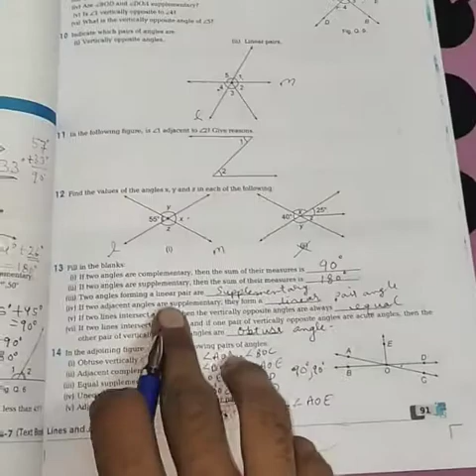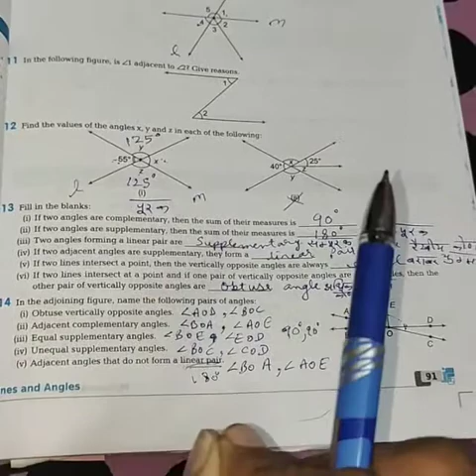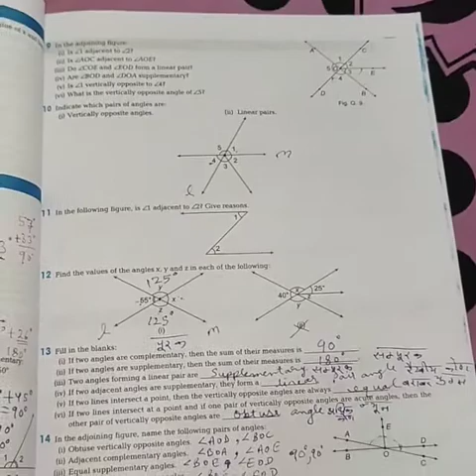Class 7 maths ncert | Chapter 5 | Exercise 5.1 | Question 13 | 14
In this video Question 13 and 14 are explained for both Hindi and English medium students

link to change resolution / Quality of video on YouTube

Resolution